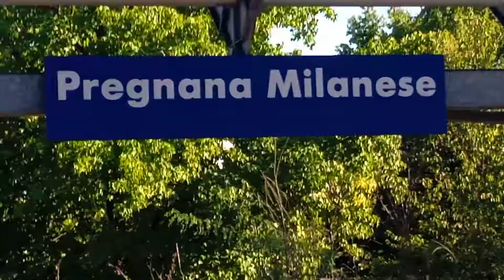S6 per Novara a Pregnana Milanese